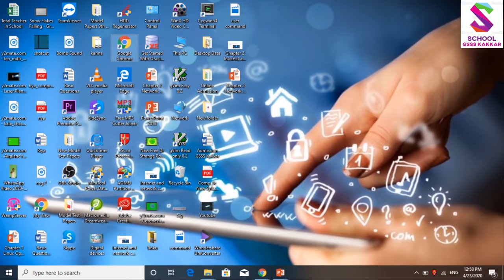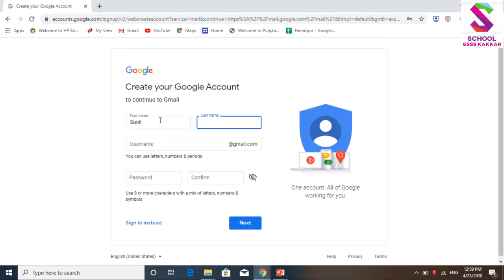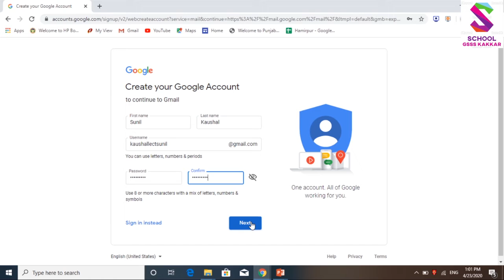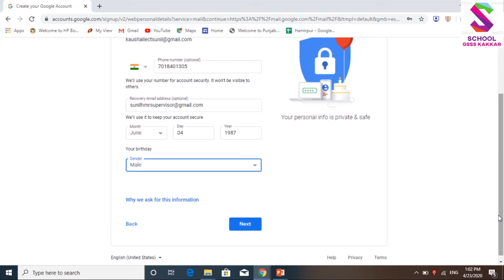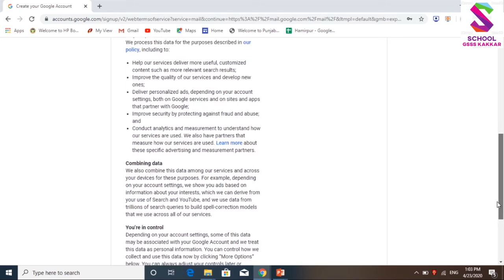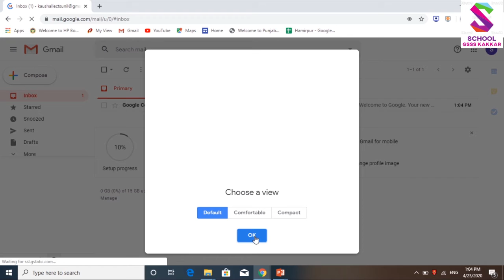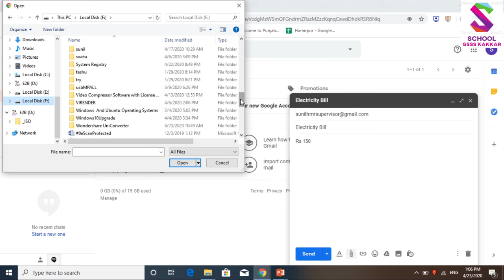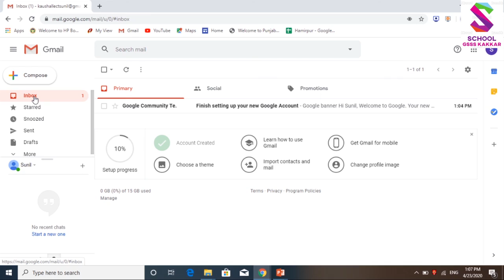CS 10th How to create User Account in Gmail